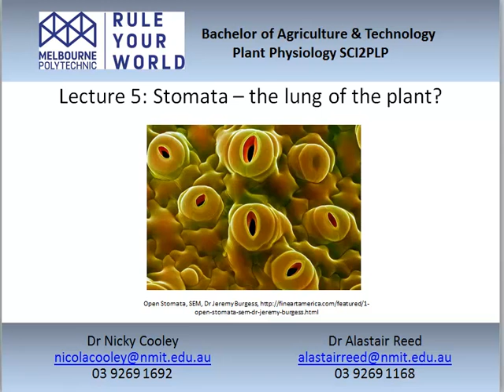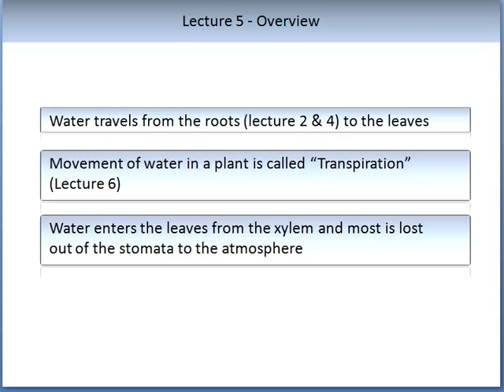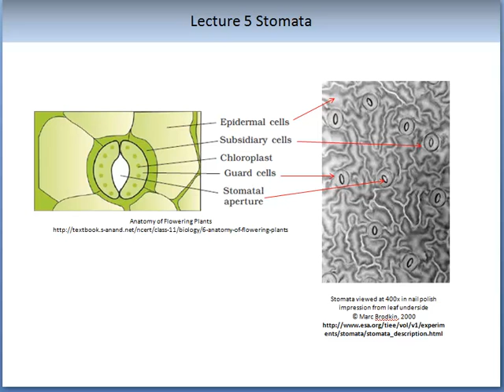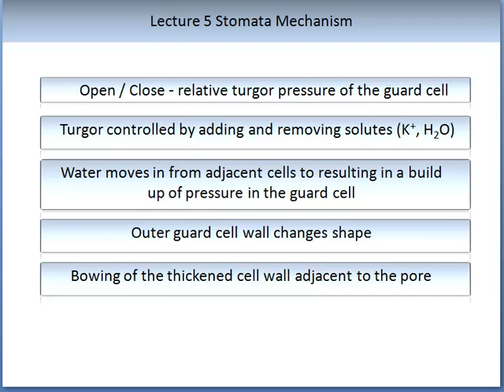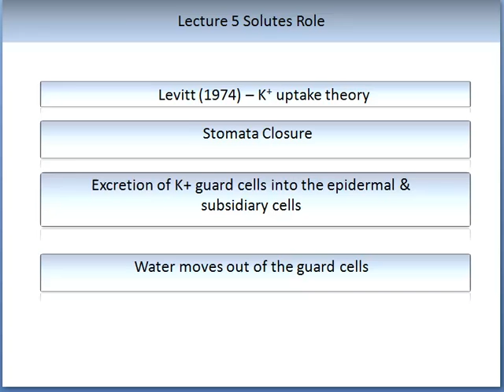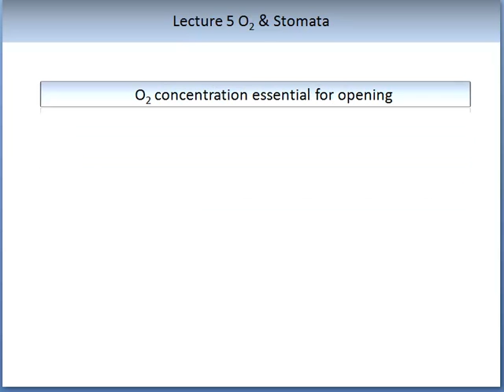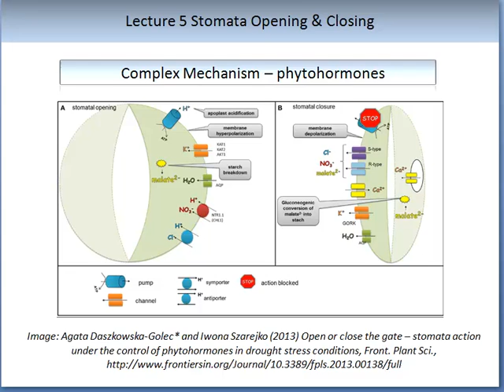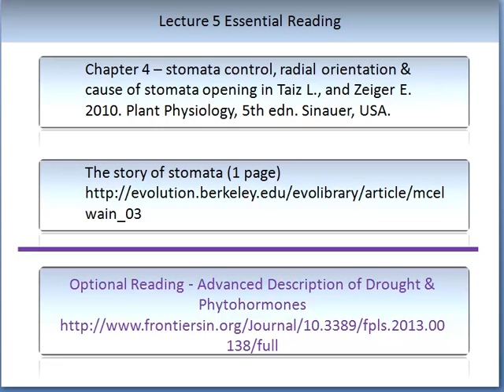Lecture 5: Stomata – the lung of the plant?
Welcome to lecture 5, Stomata the lung of the plant?  This lecture is first lecture of the subject plant physiology, which is a component of the BACHELOR OF AGRICULTURE AND TECHNOLOGY offered at Melbourne Polytechnic and LaTrobe University.  Please visit our web site for further information on this subject and other courses that we offer,